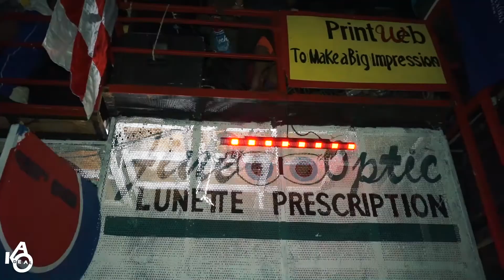SUNDAY 1 DJ ANTHONY AKONAVAL